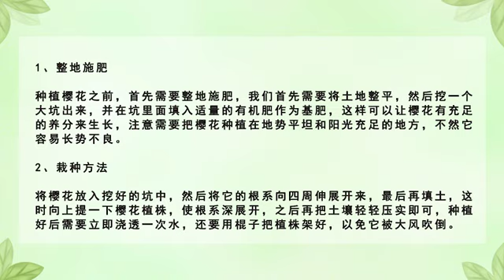櫻花樹怎么種